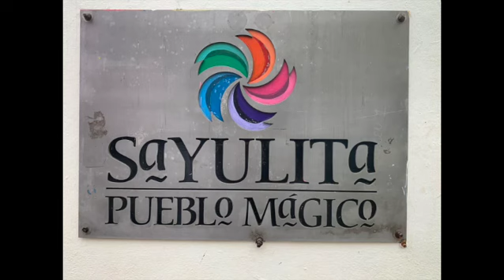Sayulita, San Francisco, Sunset